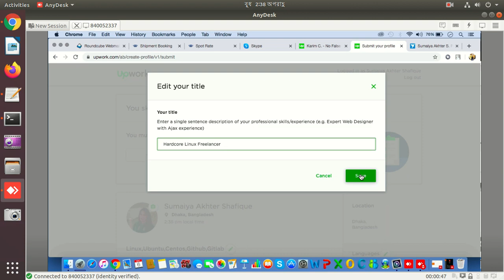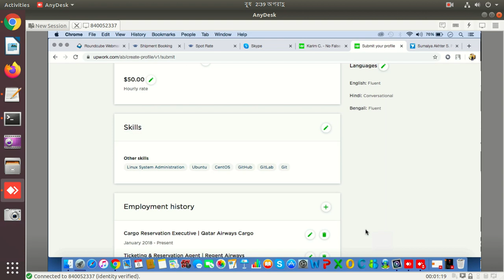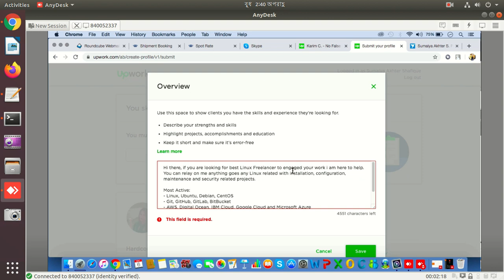প্রত্যেকটি ঘরের কম্পিউটার হউক ফ্রিল্যান্সিং আয়ের বড় উৎস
কঠোর প্রশিক্ষণের মাধ্যমে ঘরে বসেই লিনাক্স বিষয়ে ফ্রিল্যান্সিং দ্বারা অর্থ উপার্জন করতে চাইলে আমাদের সাথে যোগাযোগ করতে পারেন।

কেন লিনাক্স বিষয়ে ফ্রিল্যান্সিং শেখবেন?

🔴 লিনাক্স ফ্রিল্যান্সারদের বেতন অন্য প্রফেশনাল ফ্রিল্যান্সার থেকে বেশি।

🔴 লিনাক্স হল রুট লেভেল জব তাই অন্য প্রফেশনালরা দক্ষ লিনাক্স ফ্রিল্যান্সাররের উপর নির্ভরশীল।

🔴 লিনাক্স ফ্রিল্যান্সারদের কাজের সুযোগ সবচেয়ে বেশি কারণ, যেকোন লিনাক্স ক্লাউড সার্ভিস প্রোভাইডার থেকে একটি সার্ভার ভাড়া নেয়ার পর তা একজন দক্ষ লিনাক্স ফ্রিল্যান্সাররের মাধ্যমে গ্রাহকের চাহিদা অনুযায়ী সার্ভারটি তৈরী করে নিতে হয়।

🔴 লিনাক্স রিলিজ আপডেট জনিত কারণে প্রোডাকশন লিনাক্স সার্ভার আপডেট করার প্রয়োজনে দক্ষ লিনাক্স ফ্রিল্যান্সার হায়ার করতে হয়।

ট্রেনিং সম্পর্কে বিস্তারিত জানতে কল করুন ০১৭৪৮৯৭৩৭৬৯ অথবা ভিজিট করুন schooloffreelancing.com